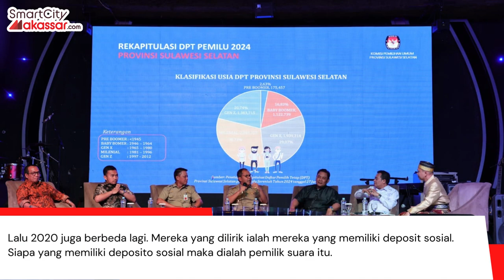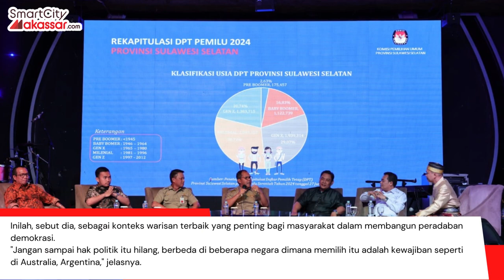Danny Pomanto Beber Pendekatan Politik saat Jadi Walikota Terutama kepada Milenial dan Gen Z.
Smartcitymakassar.com - Wali Kota Makassar Moh Ramdhan Pomanto mengatakan tingginya pemilih milenial dalam agenda lima tahunan pada 2024 merupakan bonus politik bagi para politisi.

Milenial dan Gen Z kini disebut sebagai hadiah terbesar untuk negeri ini seiring menuju Indonesia Emas 2045.

"Dalam suasana politik ini juga dapat dilihat sebagai bonus politik kalau dilihat oleh politisi sebagai bagian yang baik jika dicermati dengan baik," kata Ramdhan Pomanto saat diundang sebagai pemateri dalam Talkshow Tribun Network, Milenial di Pemilu 2024; Penggembira atau Penentu di Hotel Claro, Selasa, (25/07/2023).

Danny Pomanto sapaan akrab Ramdhan Pomanto mengatakan, dalam pengalamannya di dunia politik terdapat perbedaan-perbedaan pendekatan terjun ke dunia politik hingga sekarang.

Ia mencontohkan, dahulu jika ada orang yang mau dipilih maka biasanya secara langsung datang menyapa dengan begitu langsung dipilih. Itu karena sang politisi dinilai sebagai orang yang sombere.
Namun ternyata pendekatan itu berubah. Seperti pada 2013 tidak cukup lagi dengan bertatap muka secara langsung tetapi mesti ada bukti.

Lalu 2020 juga berbeda lagi. Mereka yang dilirik ialah mereka yang memiliki deposit sosial. Siapa yang memiliki deposito sosial maka dialah pemilik suara itu.

Dan tidak berhenti di situ, Danny menilai pada 2024 atau tahun depan juga diprediksi berbeda.

Hal itu dikarenakan pemilih yang makin cerdas karena mereka didominasi oleh milenial dan gen z.

"Kalau dulu ada ideologi komunitas, kalau kita sentuh pimpinan komunitasnya maka semua ikut. Tetapi sekarang beda, makanya politisi harus punya strategi jitu lagi," ucapnya.

Bukan tanpa alasan, perubahan itu, lanjut wali kota dua periode ini lantaran anak muda saat ini sangat terpengaruh oleh informasi makanya karakternya bersifat individual.

Ditambah lagi, jelas pria berlatar pendidikan arsitektur ini, orang Makassar memiliki karakter yang jauh beda dengan daerah lain.

"Di sini dalam satu rumah bisa ada 10 partai," ungkapnya.

Olehnya dinamika politik di Makassar begitu kuat. Bahkan disebutnya sebagai center (pusat) politik karena berhasil menghadirkan tiga bacapres secara langsung belum lama ini.

Meski begitu, dia menuturkan solusi pendekatan itu ialah dengan mampu  mengambil hati voters Makassar.

"Jadi orang di Makassar harus diambil hatinya, kalau sudah diambil hatinya maka ikut semua," imbuhnya disambut tepuk tangan peserta talkshow.

Danny menekankan adanya upaya pencerdasan politik yang perlu dikampanyekan ditambah mitigasi-mitigasi yang dilakukan sedini mungkin dengan cara melibatkan semua pihak dan mendengarkan semua pendapat.

Sementara itu, Ketua Komisi Pemilihan Umum (KPU) Sulsel Hasbullah mengatakan warisan hak pilih dan dipilih bagi kaum milenial patut disyukuri.

Menurutnya, dulu saat di zaman athena kuno demokrasi langsung cenderung percaya dengan hasil undian.

Hal tersebut dikarenakan adanya kesetaraan di tengah masyarakat baik intelektual maupun hak kepemilikan.

Inilah, sebut dia, sebagai konteks warisan terbaik yang penting bagi masyarakat dalam membangun peradaban demokrasi.

"Jangan sampai hak politik itu hilang, berbeda di beberapa negara dimana memilih itu adalah kewajiban seperti di Australia, Argentina," jelasnya.